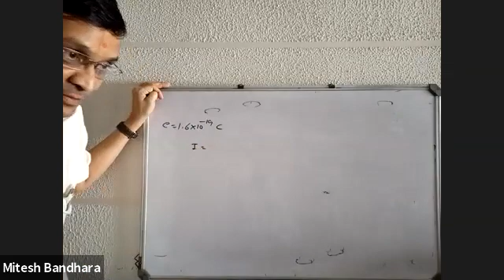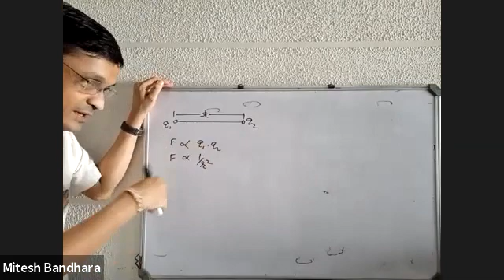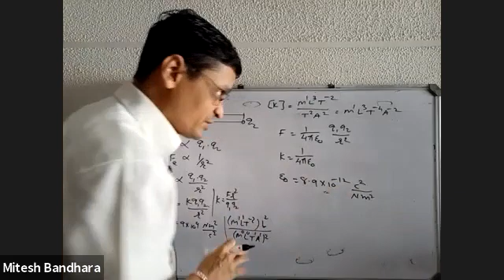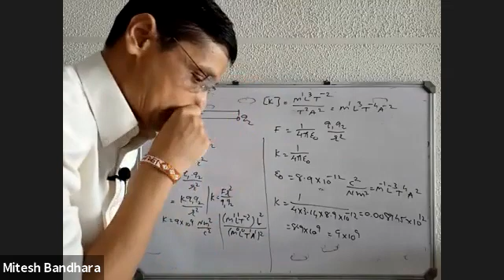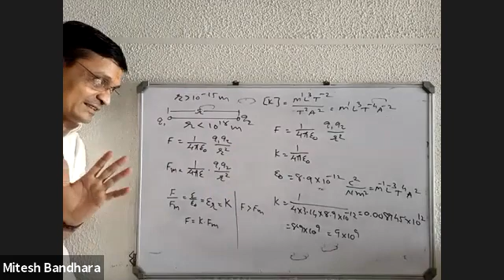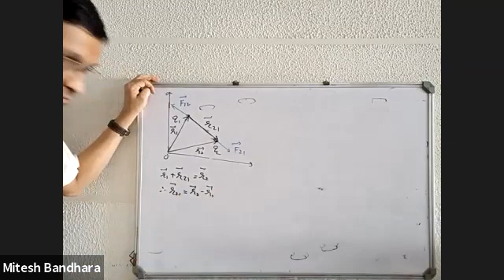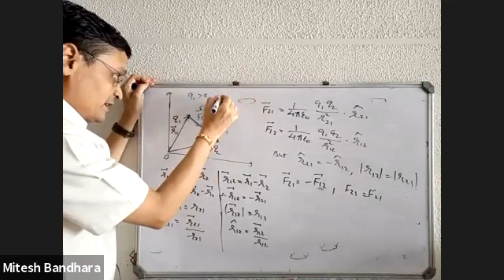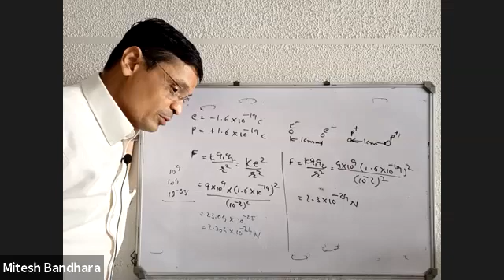12E CH 1 VIDEO 4